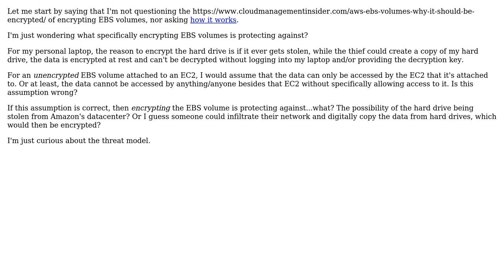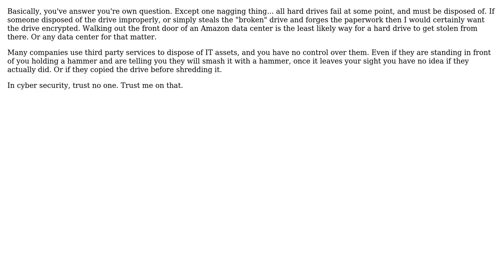What is the threat model for deciding between unencrypted vs. encrypted EBS volumes?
Software Engineering: What is the threat model for deciding between unencrypted vs. encrypted EBS volumes?

With thanks & praise to God, and with thanks to the many people who have made this project possible! | Content (except music & images) licensed under CC BY-SA | Music | Images & others | With thanks to user Greg Burghardt user Andrew Zick and the Stack Exchange Network Trademarks are property of their respective owners. You are responsible for your own actions.